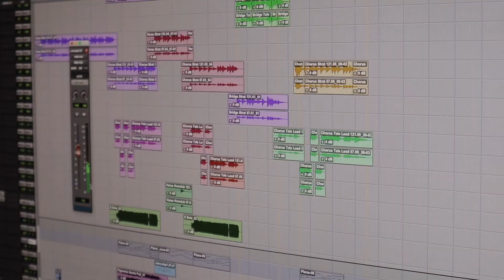SHOW RECAP AND LIFE UPDATE!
Hey everyone! I'm back with another vlog! This week, I wanted to give you all an update on what's been happening with my life, a recap of my last live show, and an overview of what's to come with my vlogs and with my music.

Intro music composed by Ryan Flores.